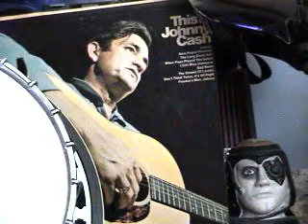The gospel according to "Johnny" chapter 3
Johnny Cash reads from the Bible
Sundays @ 11am 92.9fm wxcs